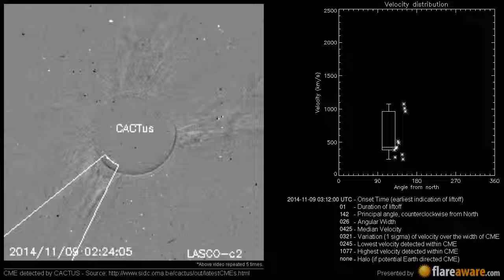A Non Earth directed CME at 2014-11-09 03:12:00 UTC